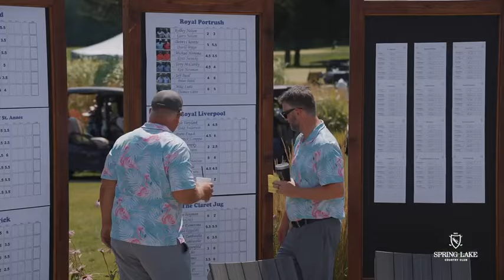Men’s Member Guest 2024